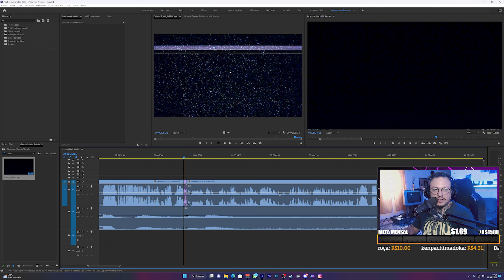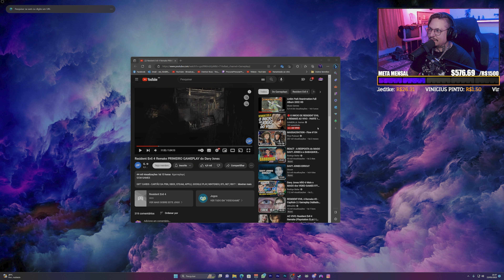Esse vídeo prova que Davy Jones estava CERTO esse tempo todo! | MML 107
Quer doar pra meta?
PicPay: @EvertonERA (não mostra mais na tela)

MUITO OBRIGADO

Meu Setup:

Configurações do PC:
Placa Mãe Gigabyte Aorus B550M Elite
32GB RAM DDR4 3000Mhz

Monitores:
TV LG 50" 4k 60hz
Acer 27" 1080p KG271 75hz
LG 23" 1080 60hz

Periféricos:
Mouse 1: Logitech G502
Teclado 1: Corsair K68 RGB
Headset: Logitech G-alguma coisa kkk
Controle: PS5 Dualsense

Captura:
Logitech c920
Elgato Cam Link (quando necessário)